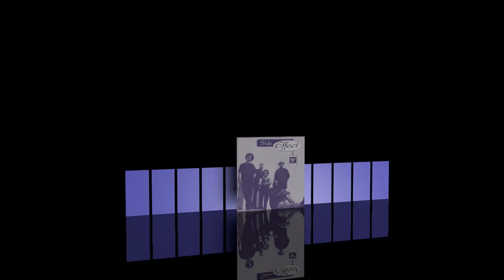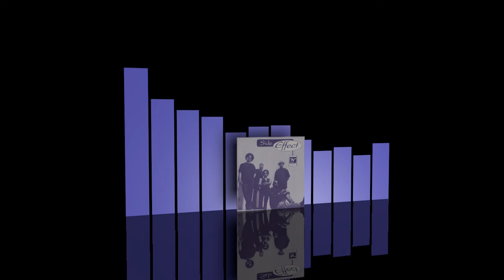Side Effect - Doo wa ditty on the dance floor [1995]